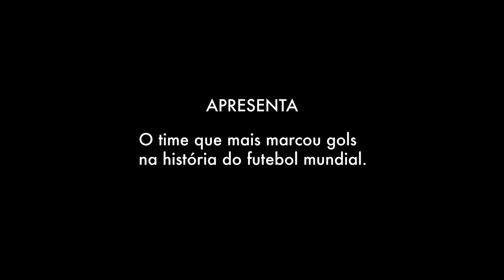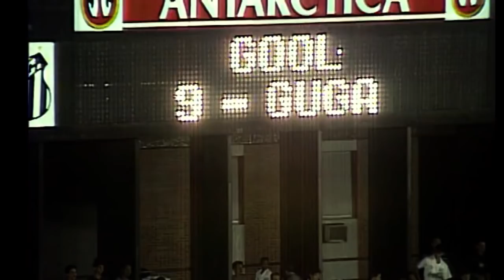Santos de Todos os Gols | Trailer Oficial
Confira o trailer de SantosDeTodosOsGols